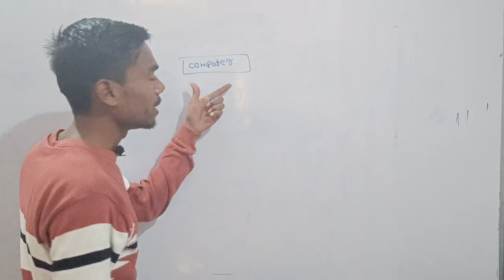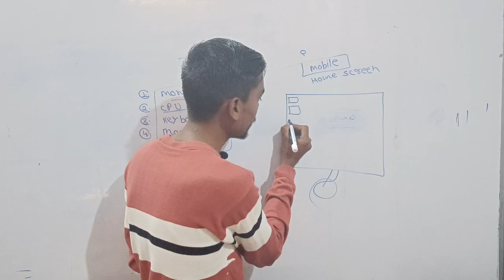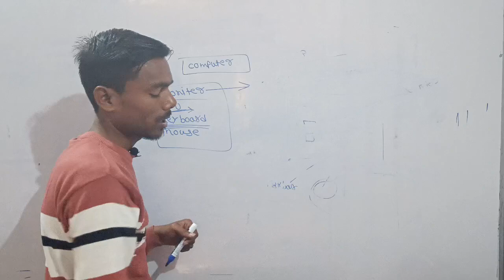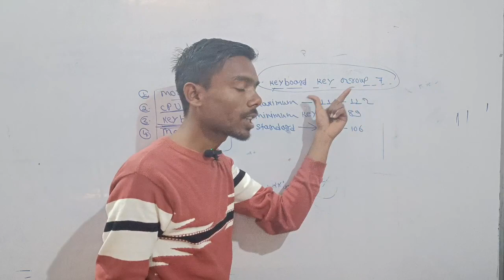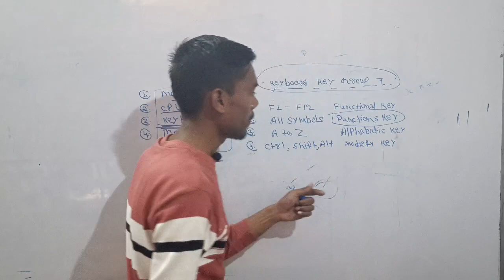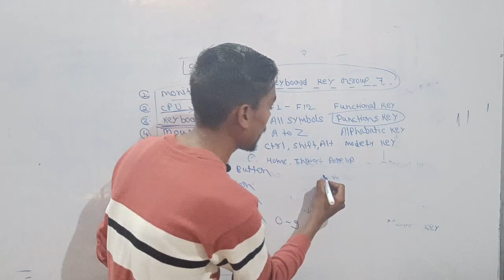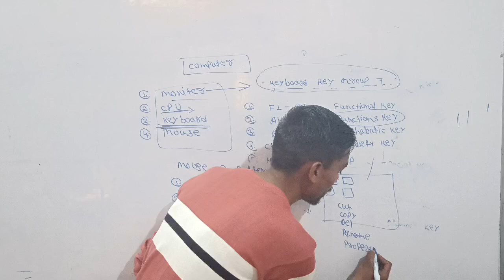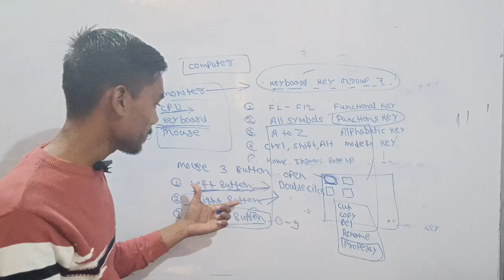part of computer monitor cpu keyboard mouse full concept video